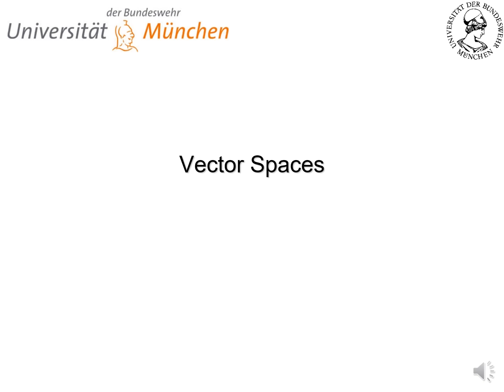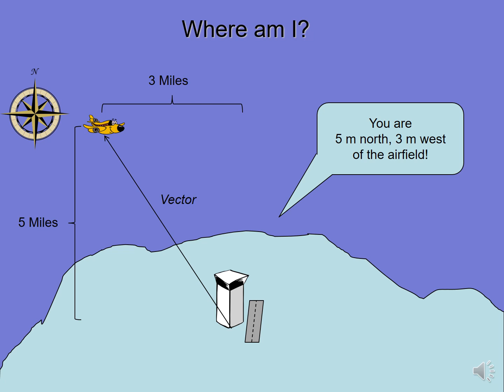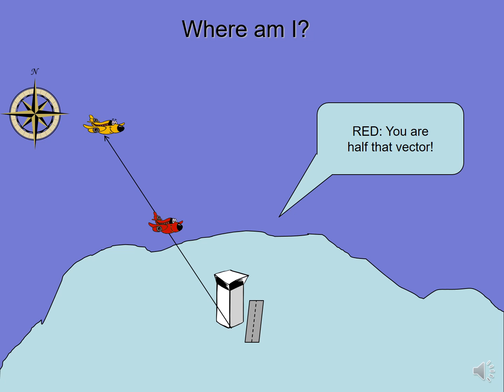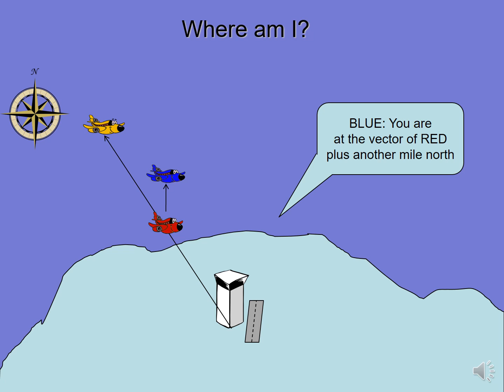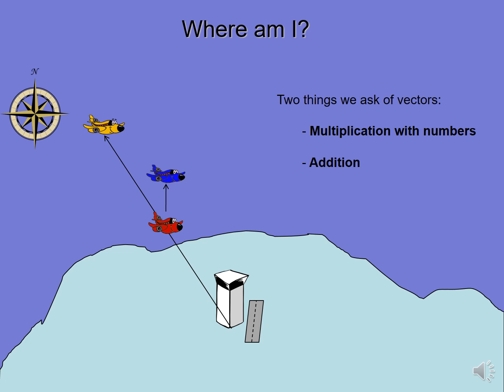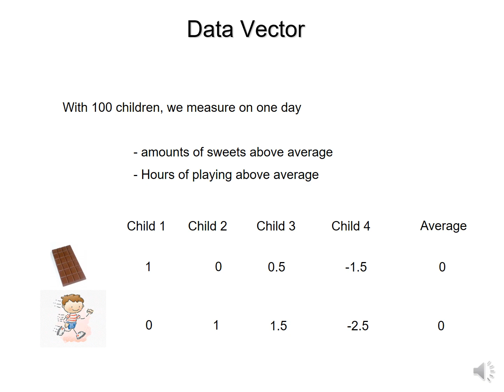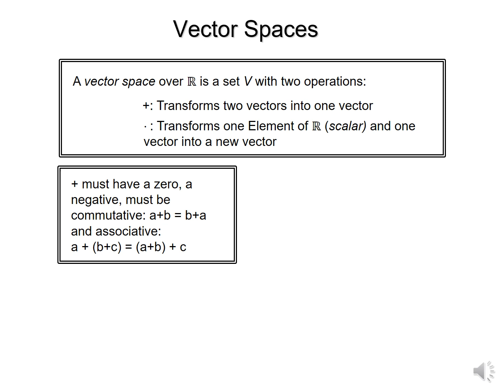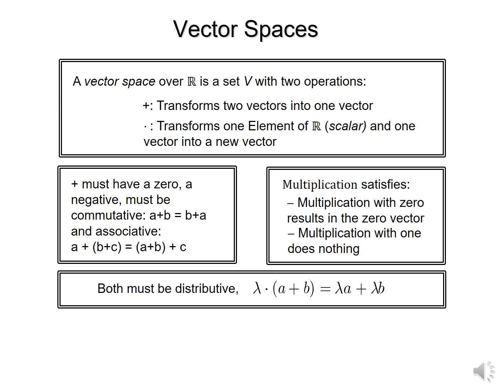B1 Vector Spaces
This video introduces vector spaces over the reel numbers.